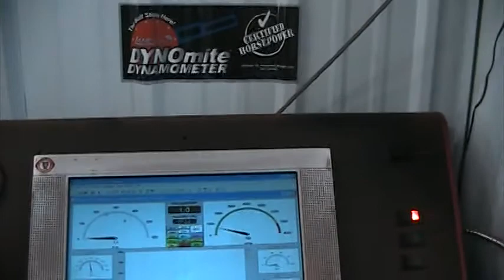JAMES LEWIS 1.MOD